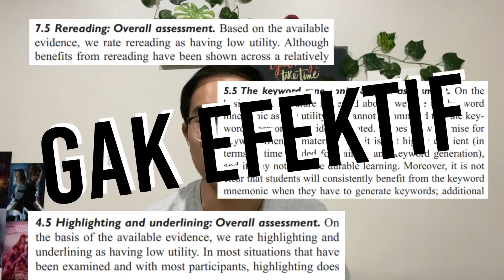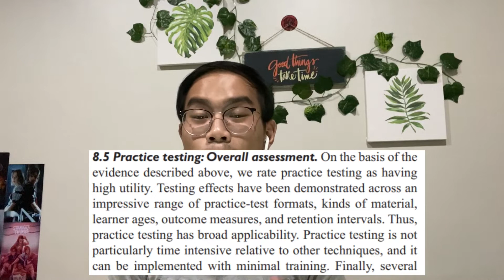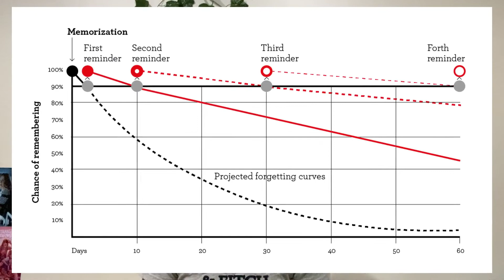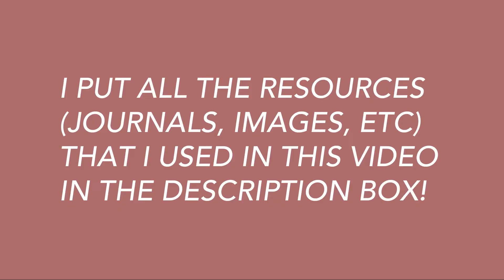How to Study/Memorize at Medical School - EVIDENCE BASED TIPS!!!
Hey, teman-teman! Ini adalah video yang banyak kalian request sebelumnya dan di sini aku coba gabungin beberapa tips dari pengalaman pribadiku dan referensi penelitian lain yang mendukung. Hope this one will help you getting a better insight at memorizing and studying at any school/medical school. Enjoy xx

Beberapa sumber referensi yang aku pakai dalam pembuatan video ini:
- I find this journal very very inspiring and mindblowing!

Dan juga aku mau mengucapkan thanks a lot buat teman-teman yang sudah membantu aku memberikan opini kalian tentang survei “cara menghafal” ini di Instagram! I love you guys!

Feel free to drop any questions and i'll try to answer as clear as possible :D semangat semua dan stay safe during this pandemic! don't forget to subscribe, comment, and give a thumbs up if you like this video.

~hugs, kelvin